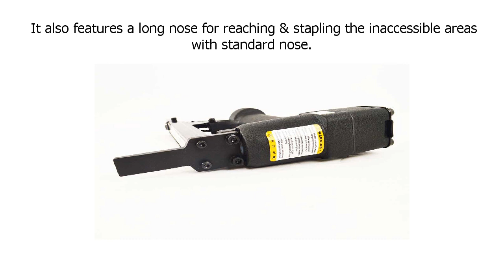Special Discount on AIR LOCKER U630L2 22 Gauge 38 Crown C Type Long Nose 1 58 Upholstery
AIR LOCKER U630L2 22 Gauge 38  Crown  C  Type Long Nose 1 58  Upholstery